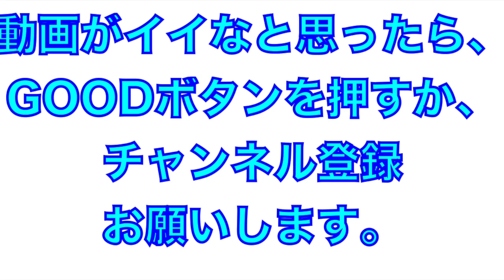大迫力！森木大智投手の超近距離ブルペン！キャッチャーミットの爆音がたまらない！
2022年2月

森木大地投手のブルペン投球

超近距離でキャッチャーミットの爆音と投げた後のシューっという音がはっきり聞こえる動画です。